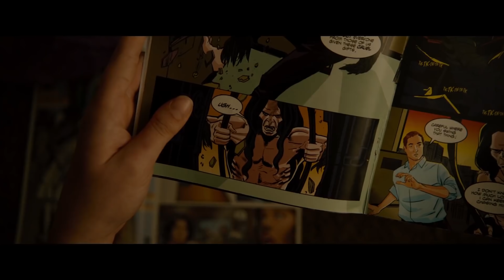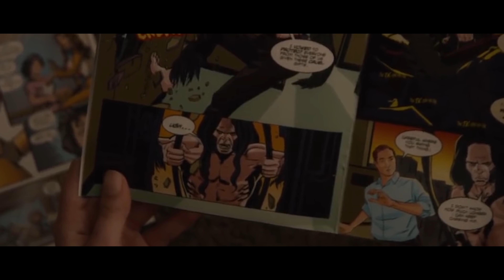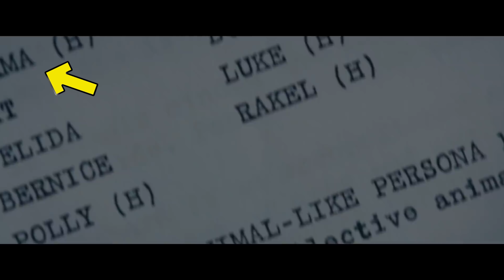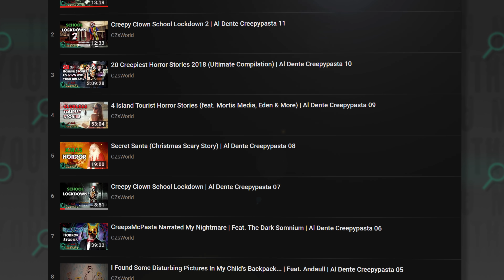31 Things You Missed In Glass - Official Trailer #2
A closer look at some of the things you may have missed in trailer 2 for the upcoming Unbreakable and Split sequel: Glass.

Happy Halloween! Hope everyone made the most out of their October. In this special Halloween episode, I'll be taking a look at Official Trailer #2 for the much anticipated entry to the thriller/horror oriented "Eastrail 177 Trilogy". Ironically, I ended up finding 31 Things You Missed on this 31st day of October.

In this video I'll breakdown the trailer to help you understand all the quickly glossed over details and easter eggs to Split and Unbreakable. I'll also give an analysis of the strong color scheme on display in Glass.

I'll also explore how the mental institution, Raven Hill Memorial, keeps Elijah Price, David Dunn and Kevin Wendell Crumb (The Horde) under control while they are staying there, what I found by pausing and examining The Horde's records and I'll explore how David's son Joseph Dunn playing into this new story.

As usual for trailer Things You Missed, there are a few theories in this video, including a theory on the final showdown and a theory about how all three movies tie into the train crash at the beginning of Unbreakable.

-About Glass-
M. Night Shyamalan brings together the narratives of two of his standout originals—2000’s Unbreakable, from Touchstone, and 2016’s Split, from Universal—in one explosive, all-new comic-book thriller: Glass.

From Unbreakable, Bruce Willis returns as David Dunn as does Samuel L. Jackson as Elijah Price, known also by his pseudonym Mr. Glass.  Joining from Split are James McAvoy, reprising his role as Kevin Wendell Crumb and the multiple identities who reside within, and Anya Taylor-Joy as Casey Cooke, the only captive to survive an encounter with The Beast.

Following the conclusion of Split, Glass finds Dunn pursuing Crumb’s superhuman figure of The Beast in a series of escalating encounters, while the shadowy presence of Price emerges as an orchestrator who holds secrets critical to both men.

Joining the all-star cast are Unbreakable’s Spencer Treat Clark and Charlayne Woodard, who reprise their roles as Dunn’s son and Price’s mother, as well as Golden Globe Award winner Sarah Paulson (American Horror Story series).

This riveting culmination of his worldwide blockbusters is produced by Shyamalan and Blumhouse Production’s Jason Blum, who also produced the writer/director’s previous two films for Universal.  They produce again with Ashwin Rajan and Marc Bienstock, and Steven Schneider and Kevin Frakes, who executive produce.  Gary Barber and Roger Birnbaum also serve as executive producers.